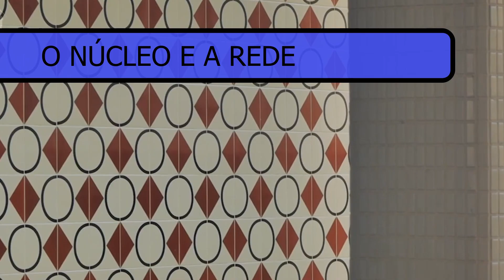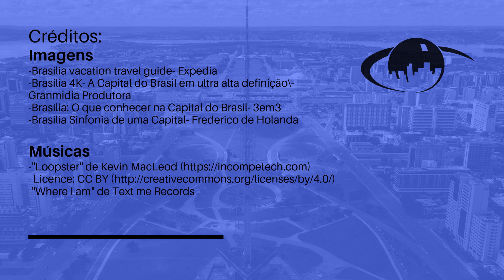Conheça o OM: Núcleo Brasília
Conheça o Núcleo Brasília do Observatório das Metrópoles, sediado na Universidade de Brasília (UnB) e coordenado por Frederico de Holanda e Rômulo Ribeiro.